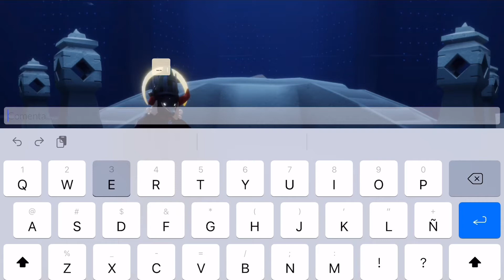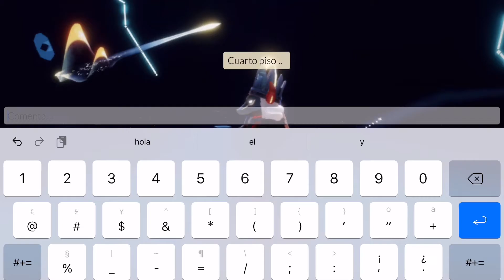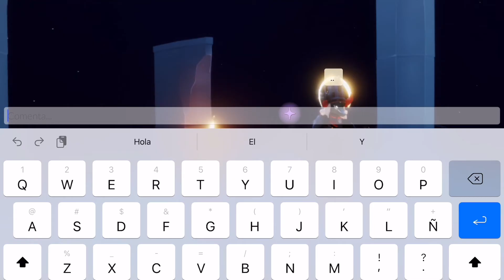REVIVE el RECUERDO del ERUDITO que SILENCIA de la BÓVEDA de CONOCIMIENTO SKY Niños de la LUZ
Hola amigos y bienvenidos a otro vídeo de JUGANDO DURO YT donde hacemos la MISION REVIVE esta memoria de ESPÍRITU de la BÓVEDA de CONOCIMIENTO

Directos de sky aqui todos los jueves 18:00 gmt -5
En mi insta subo fotitos.